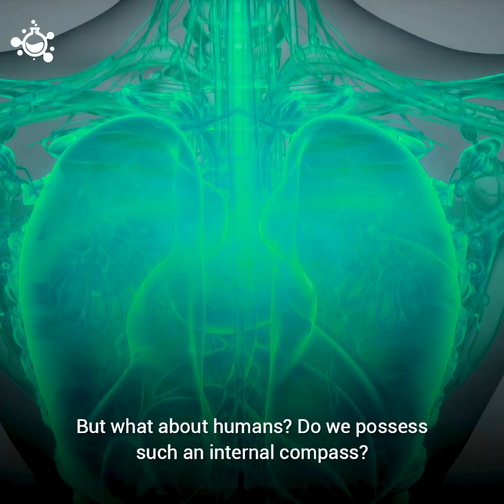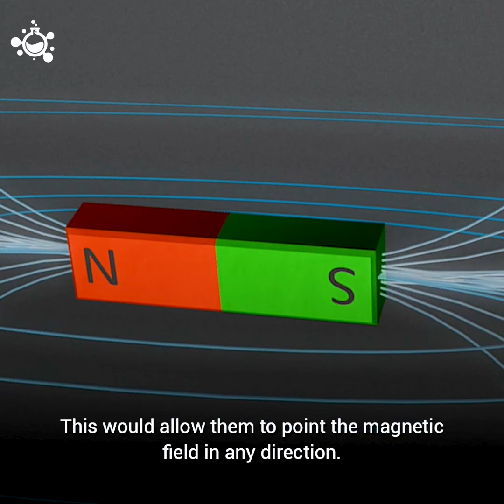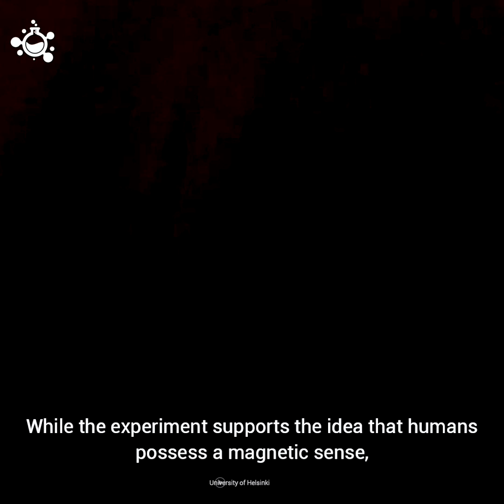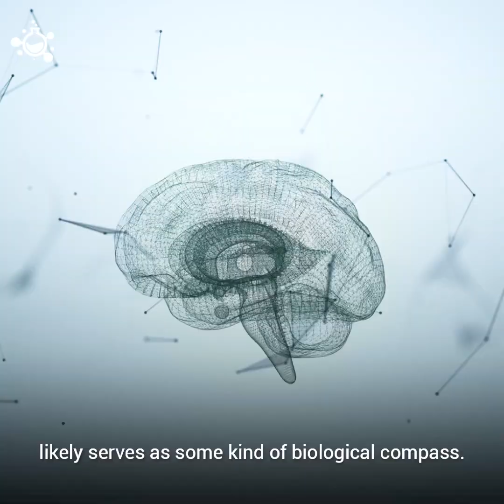Humans Can Sense Earth’s Magnetic Field